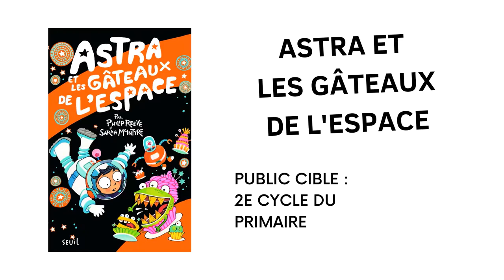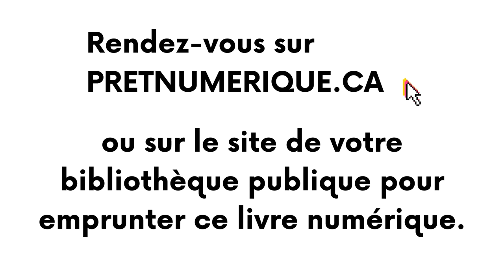Booktube - Astra et les gâteaux de l'espace, de Philip Reeve & Sarah McIntyre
Des bibliothécaires scolaires ont uni leurs forces afin de proposer des suggestions de lectures numériques adaptées aux élèves du préscolaire à la fin du secondaire, ainsi qu’à la formation professionnelle et générale aux adultes.

L’Association pour la promotion des services documentaires scolaires (APSDS) a collaboré avec Bibliopresto afin de s’assurer que tous les livres proposés pouvaient être offerts sur Pretnumerique.ca.

Cette initiative prend deux formes :

- Des listes (top 10) par cycle scolaire
- Des Booktubes de type piqûres lectures :

Une belle initiative qui permet de faire le pont entre l’école, la bibliothèque publique et la maison.